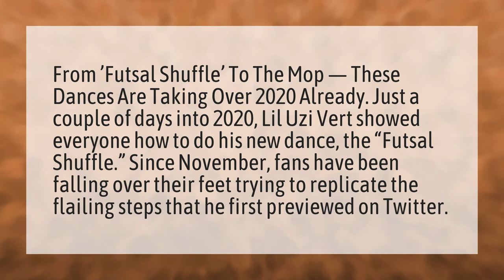What's the dance where you kick?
Yummy Justin Bieber • What's the dance where you kick?